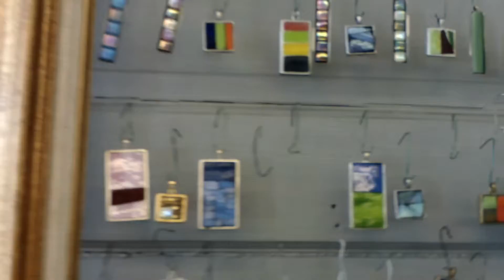Murphy Seed Service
Murphy Seed and Rivah Relics hold some fun and cool items that you will not find anywhere else.